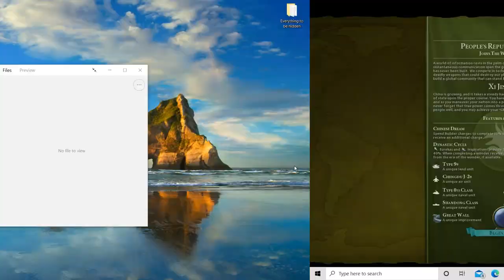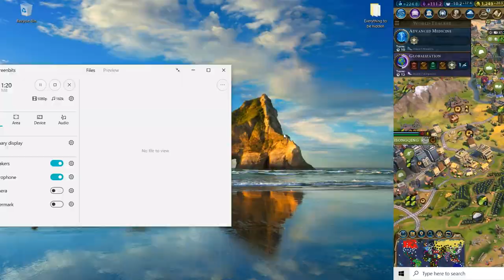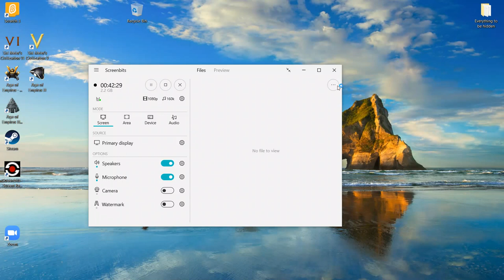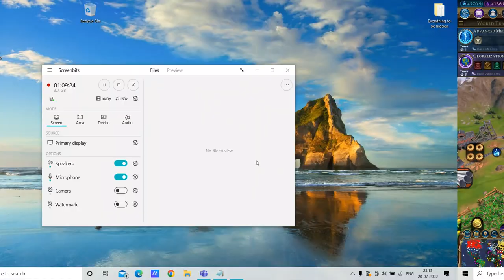Taiwan China Unification + Sino-Indian nuclear war?: Xi Jing Ping's PRC (Civilization 6 2020 mod)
We play as Xi Jing Ping's People's Republic of China in the Civilization 6 2020 mod. Can the PRC take Taiwan, Vietnam, Mongolia, and parts of India?

If you would like to purchase Civilization 6,
Through Steam
Through PlayStation
Through XBox

Here are some interesting books on nuclear war:
1) Nuclear War Survival Skills Updated and Expanded 2022 Edition Regarding Ukraine Russia and the World by Cresson Kearny
2) The Prepper’s Survival Bible: The Ultimate Guide to Survive After the Society Collapse by Liam Long
3) The Cold and the Dark: The World After Nuclear War by Paul Ehrlich
4) The Bomb: Presidents, Generals, and the Secret History of Nuclear War by Fred Kaplan
5) On Limited Nuclear War in the 21st Century by Jeffrey Larsen

1) Flying Buffalo Nuclear War 50th Anniversary Edition
2) Nuclear War Survival Kit & Gear
3) Garini Upgraded Nuclear Radiation Detector
4) 2022 Geiger Counter Nuclear Radiation Detector

Some resources on China:
1) Red-Handed: How American Elites Get Rich Helping China Win by Peter Schweizer
2) On China by Henry Kissinger
3) Getting China Wrong by Aaron Friedberg
4) The Story of China: The Epic History of a World Power from the Middle Kingdom to Mao and the China Dream by Michael Wood
5) China: A History by John Keay
6) The Long Game: China's Grand Strategy to Displace American Order by Rush Doshi
7) The World According to China by Elizabeth Economy

1) Communist Party Red Star Army Uniform Hat Chinese Chairman Mao Zedong
2) Tang Suit Men Hanfu Chinese Traditional Clothes Kung Fu Shirt
3) AZ FLAG China with Mao Zedong Flag